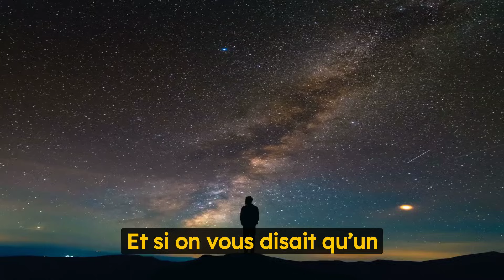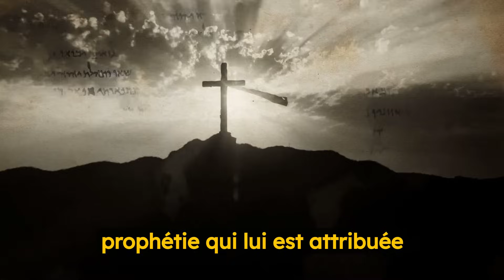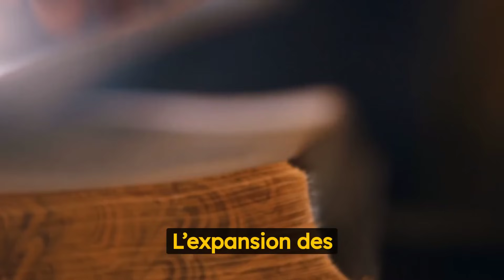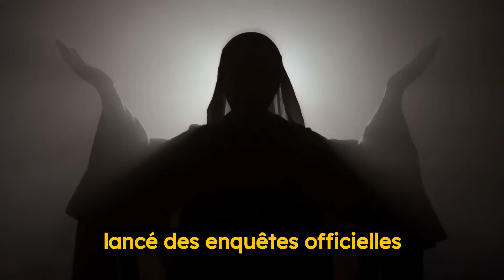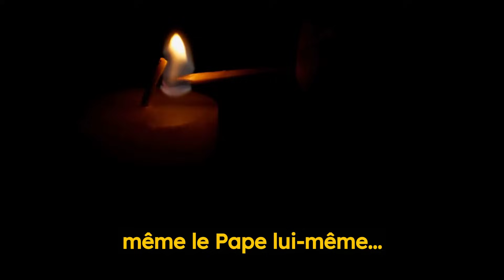Message TERRIFIANT de la Vierge Marie : "En FÉVRIER, méfiez-vous de cette date